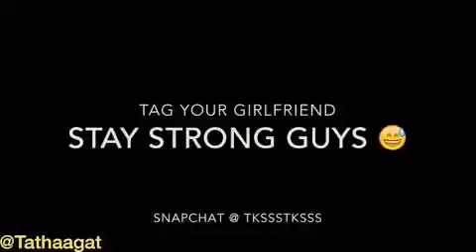14 February 2017